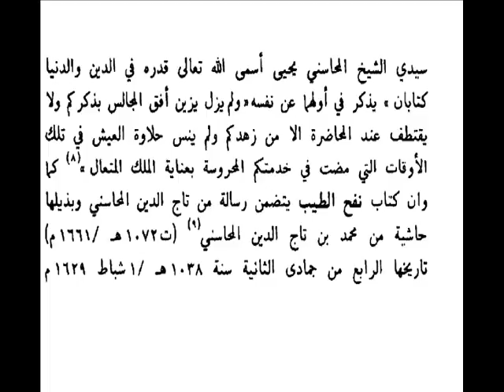المنازل المحاسنية في الرحلة الطرابلسية